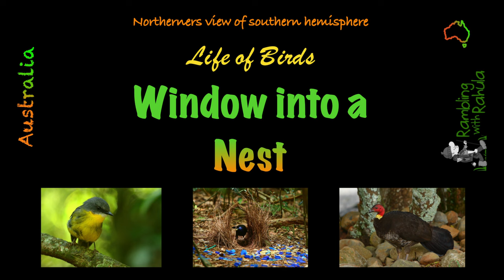Birds of O'Reillys | Lamington National Park | Life of Birds | 4K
Bird of O'Reillys | Lamington National Park | Life of Birds | 4K

Lamington National Park is in southeast Queensland, Australia. It's known for its section of the ancient Gondwana Rainforests, home to the rare Albert's lyrebird.

Stay with the channel for more wonders to explore.

Camera
Canon XF 300
Canon 7D

Software
Apple Final Cut Pro
Apple Keynote
Canon XF Utility
Canon Digital Photo Professional